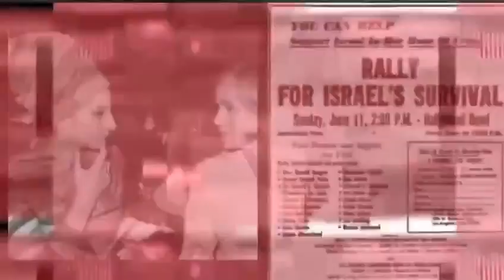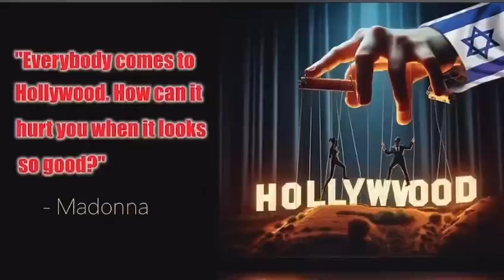Who Is SACHA BARON COHEN🤡